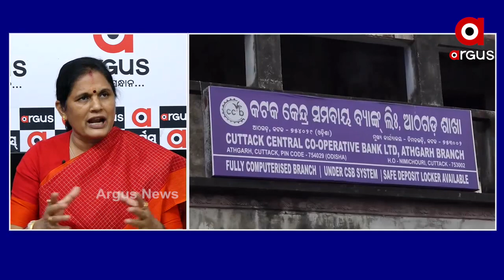The state leaders are supporting the corruption in the state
BJP vice-president Prabhati Parida has questioned why the state government has remained silent despite allegations of malpractice in the name of five senior state leaders.
ରାଜ୍ୟ ମୁଖିଆ ଦୁର୍ନୀତିକୁ ପ୍ରଶୟ ଦେଉଛନ୍ତି
ରାଜ୍ୟର 5 ବରିଷ୍ଠ ନେତାଙ୍କ ନାଁରେ ମାଳ ମାଳ ଅଭିଯୋଗ ଆସିବା ପରେ ବି କାହିଁକି ଚୁପ୍ ବସିଛନ୍ତି ରାଜ୍ୟ ସରକାର ବୋଲି ପ୍ରଶ୍ନ ରଖିଛନ୍ତି ବିଜେପି ଉପସଭା ନେତ୍ରୀ ପ୍ରଭାତି ପରିଡା.
ଅଧିକ ଖବର ପାଇଁ ଡ଼ାଉନଲୋଡ କରନ୍ତୁ “Argus News” ଆପ୍